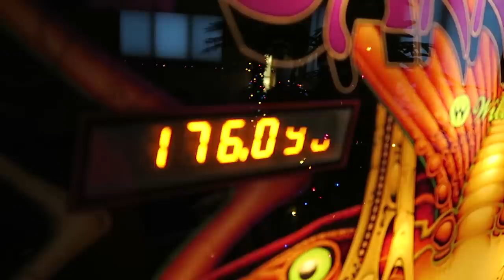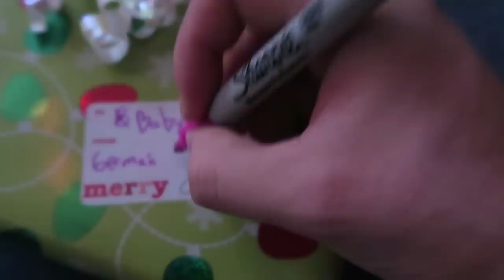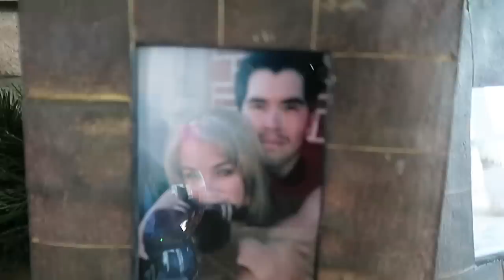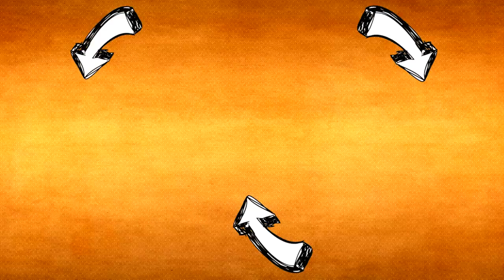PATEANDO A MI NOVIA !! | German Garmendia